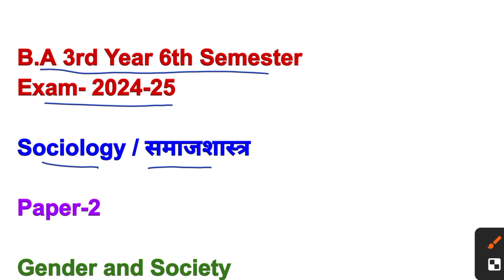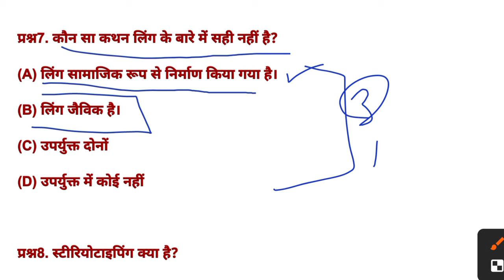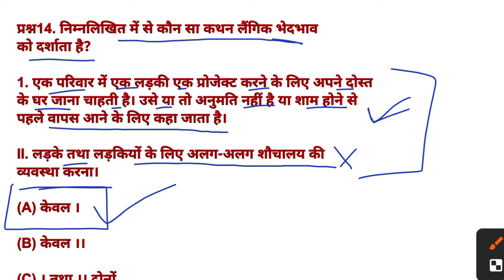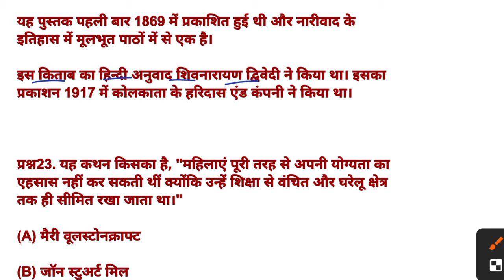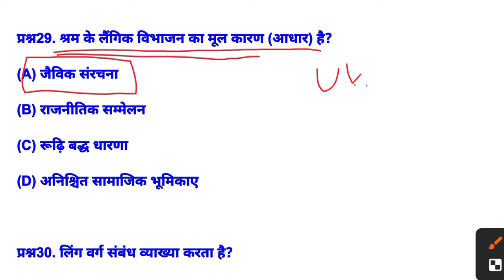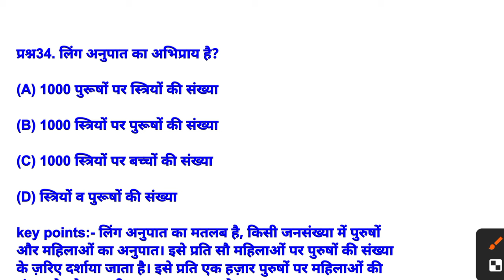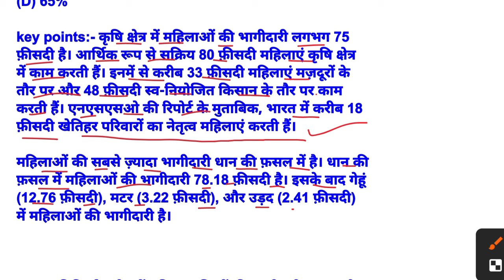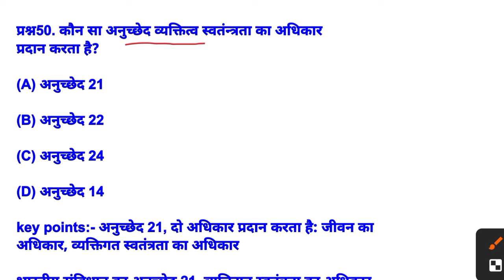Sociology (Paper-2) BA 6th Semester 2024 | ba 6th semester sociology question paper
टोल रोड समाप्त 🚚🚌🚗❌🚷😂😂